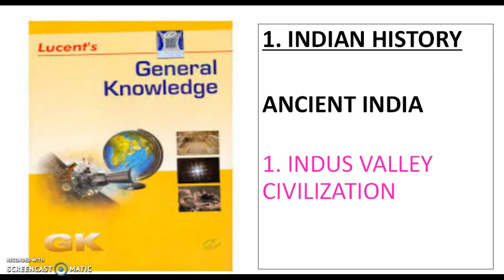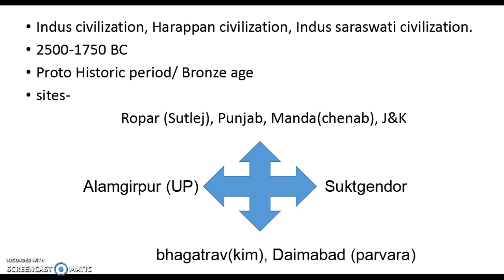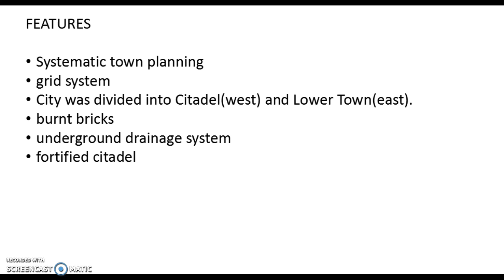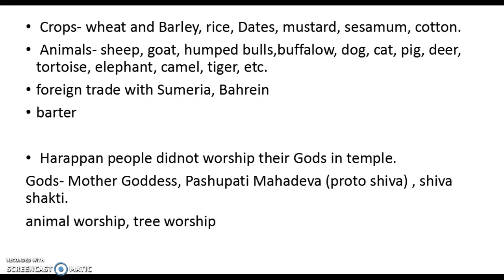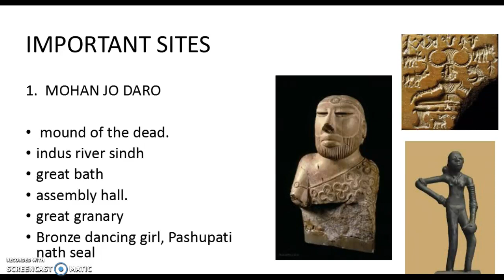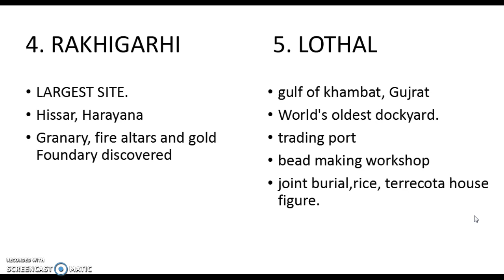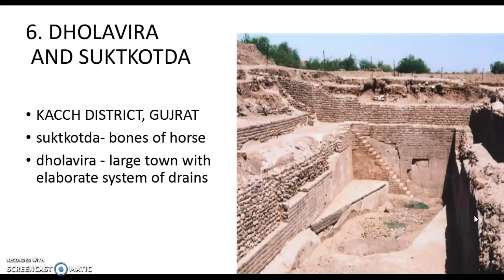Lucent's GK- Indus valley civilization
Lucent's GK